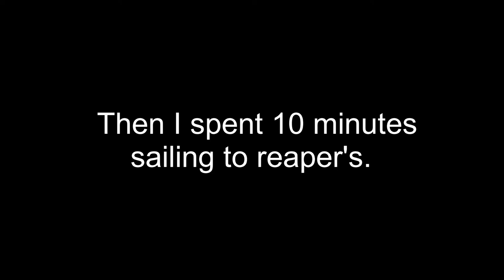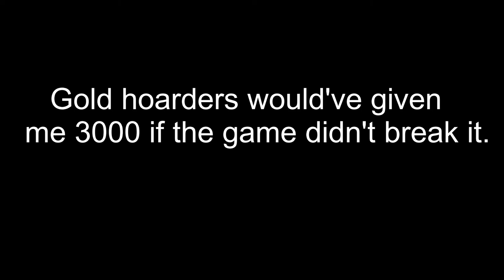Sea Of Thieves is a perfectly polished game with absolutely no bugs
This was how a roughly 3~ hour session of SOT ended for me.
I was a trifle miffed.